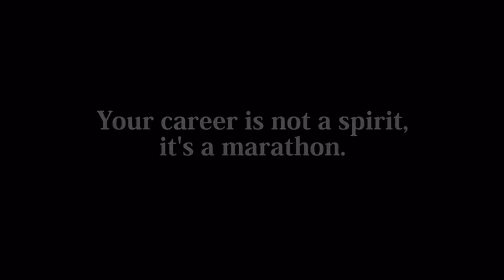Marathon for vacancys , for health, and for rights..